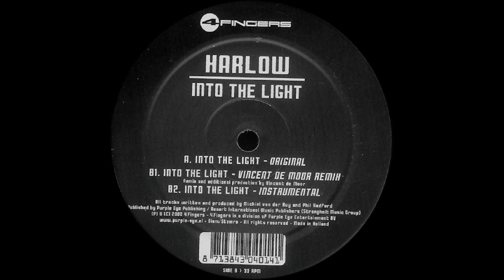Harlow - Into The Light (Vincent de Moor Remix)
Label:
 4 Fingers ‎– FOUR 4014
Format: Vinyl, 12", 45 RPM, 33 ⅓ RPM
Country: Netherlands
Year: 2000
Genre: Electronic
Style: Trance